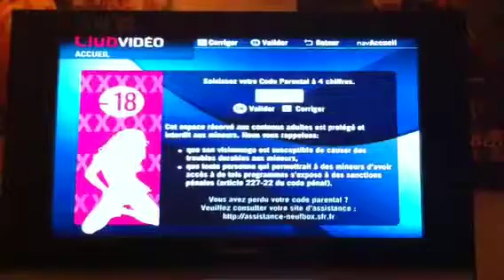Louer un contenu Adulte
Présentation de la location d'un contenu adulte.